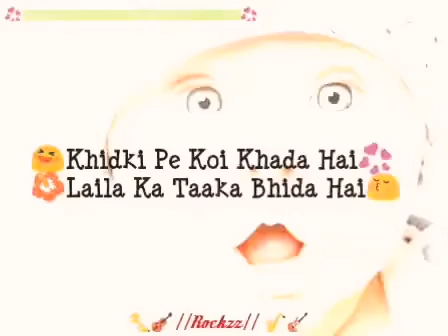Baby song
Good video hai or please like and serescribe this video